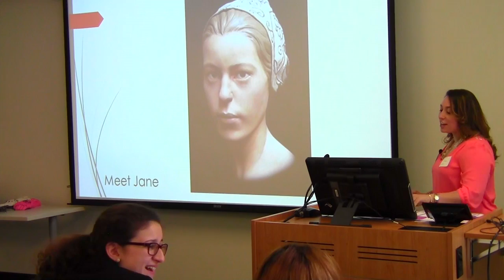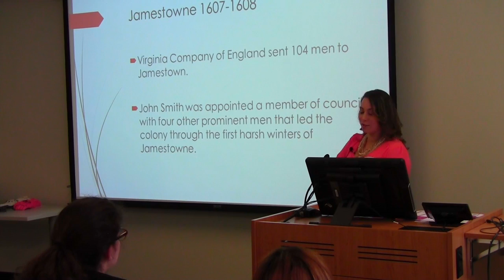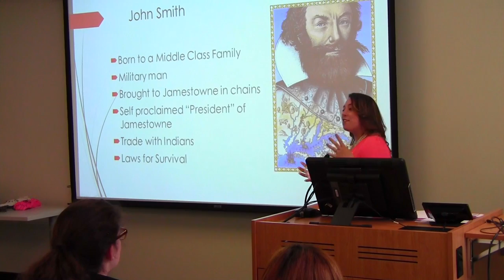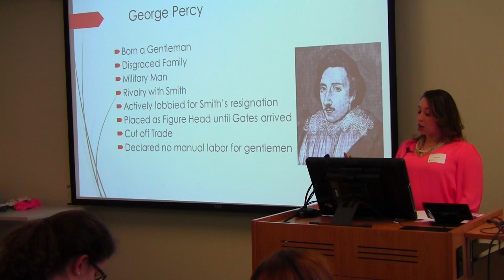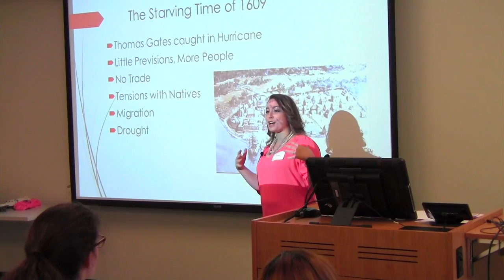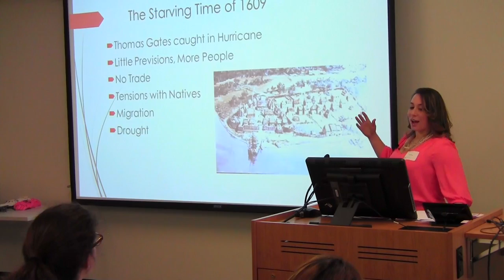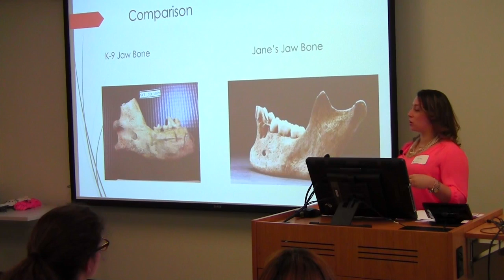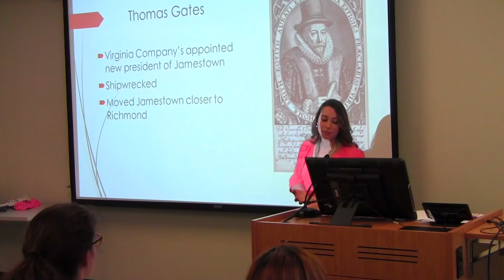Sarah Burns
This video is about Sarah Burns presentation at the Marymount University Student Research Conference on April 22, 2015. Video produced by Marymount University's Center for Teaching and Learning.